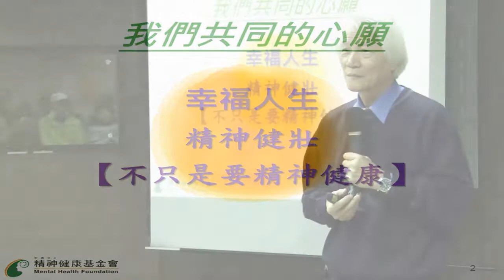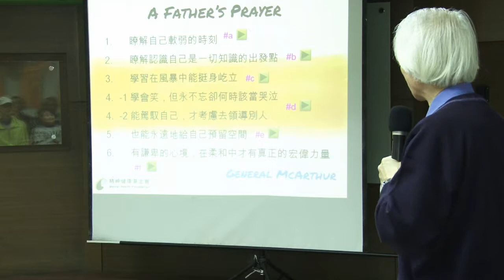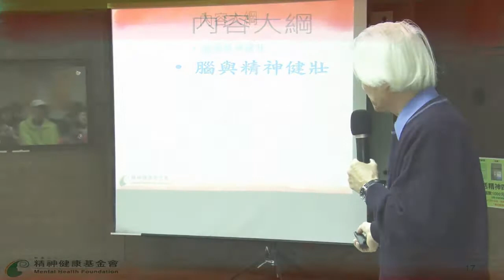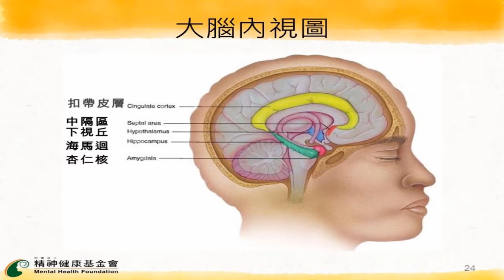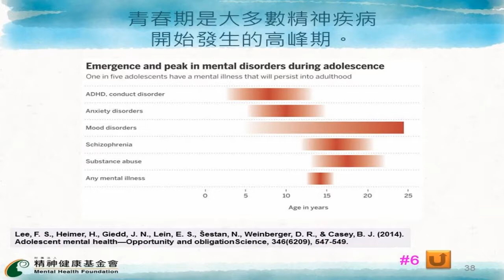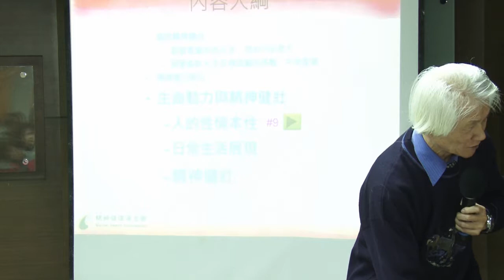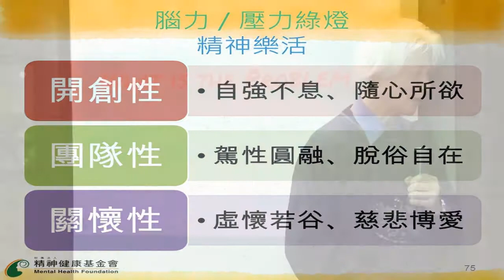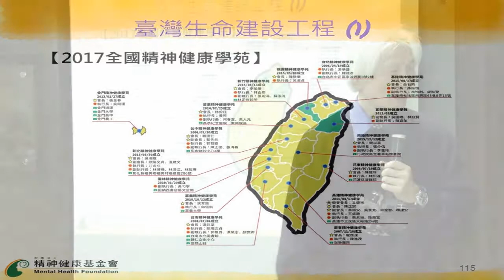胡海國 名譽教授/精健道指引 青年與父母的生命遊戲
紀實報導志工團/張欽嵐 攝影剪輯 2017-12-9
精神健壯之道如何應用在父母與子女的人生遊戲，一起跟著胡海國教授學習！
 孤獨傷心又傷身，及早開始經營自己的精健家族團，分享快樂，分擔煩惱，脆弱給支持，困境給協助，趕快加入精健家族大家庭~